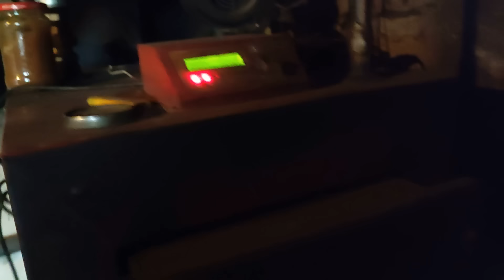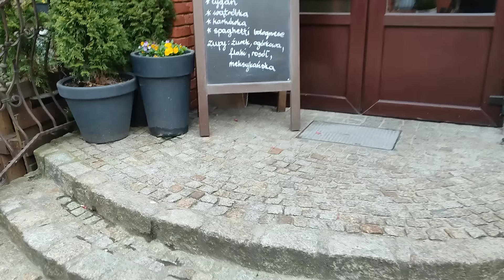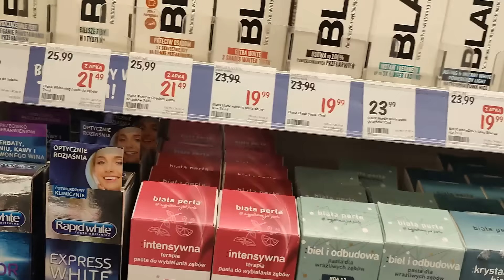Haul Rossmann- kilka nowości na urodziny. Franek chce spać w gumowcach